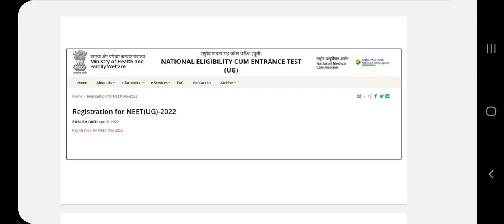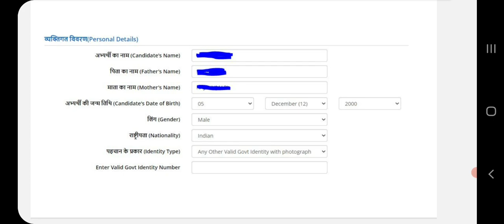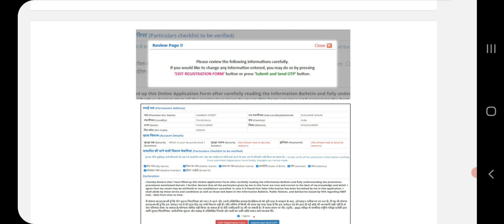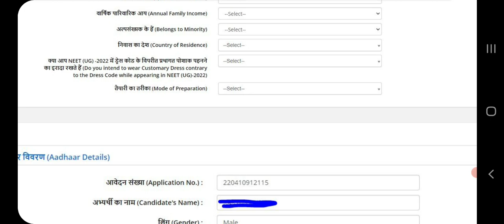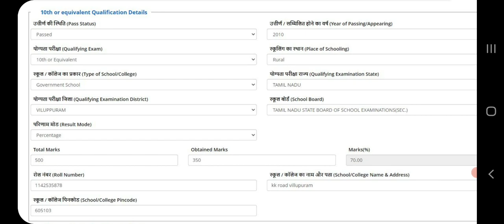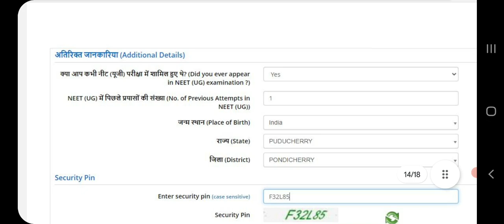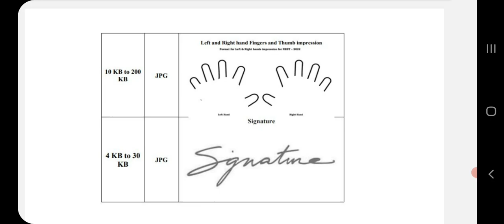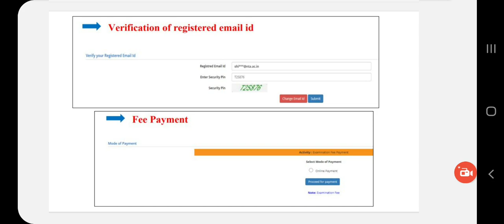NEET 2022 Application Registration Demo | In depth clarification | Doubt | Tamil store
1. Objective NCERT at your Fingertips for NEET-AIIMS - Chemistry
2.  Objective NCERT at your FINGERTIPS for NEET-AIIMS - Biology
3.  Objective NCERT at your FINGERTIPS for NEET-AIIMS - Physics
4.  NCERT at your fingertips physics chemistry and biology combo for NEET/ AIIMS 2019-20
5. 12 Years' Solved Papers CBSE AIPMT & NEET 2020

Telegram link you can Join
TamilStore